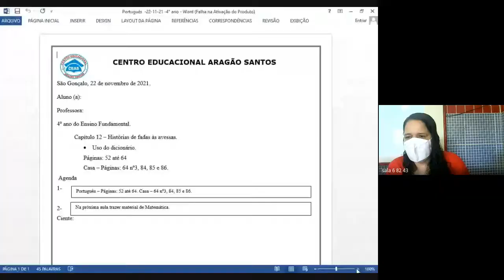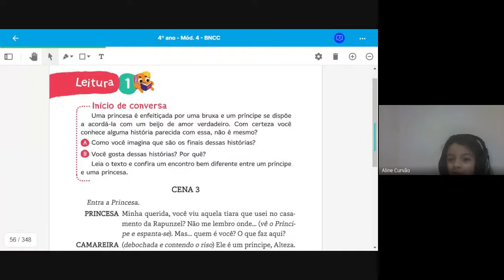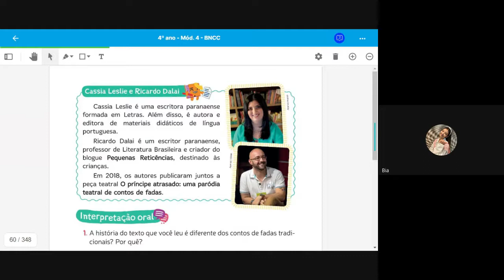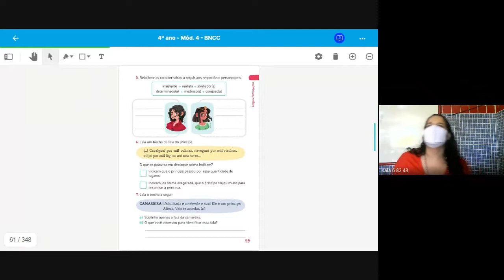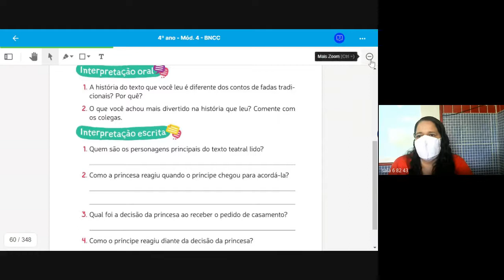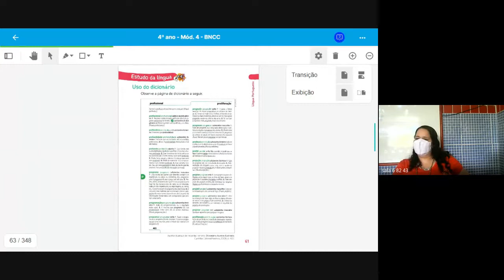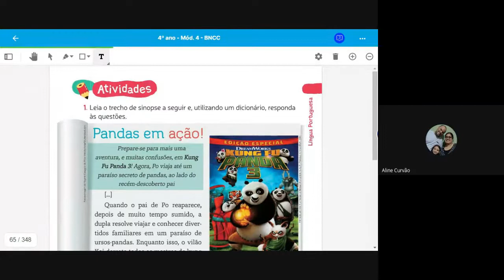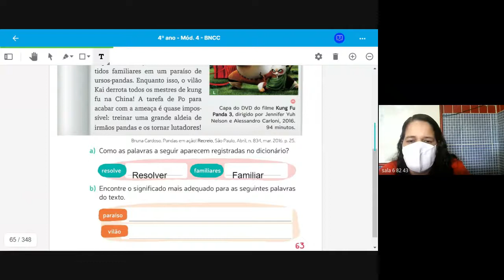4 ANO LUCIANA 1